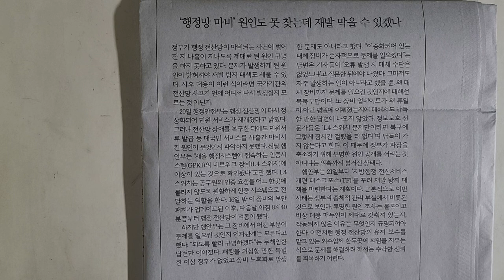사설 읽기 ㅡ '행정망 마비' 원인도 못 찾는데 재발 막을 수 있겠나